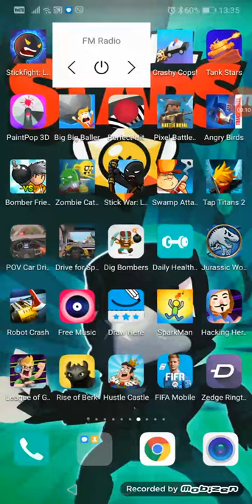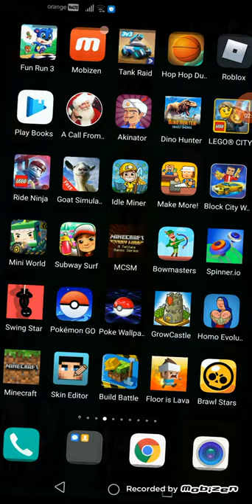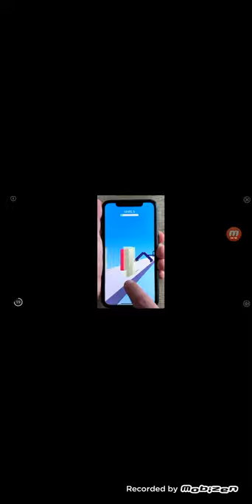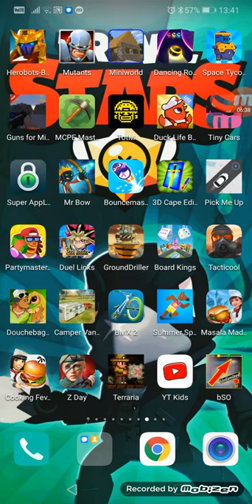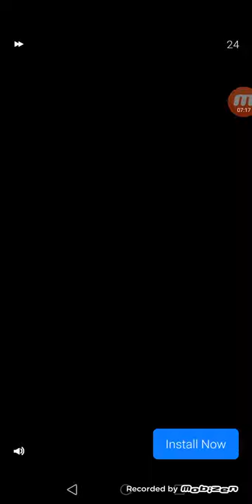A doua parte din canal